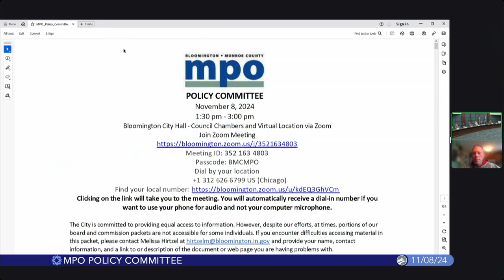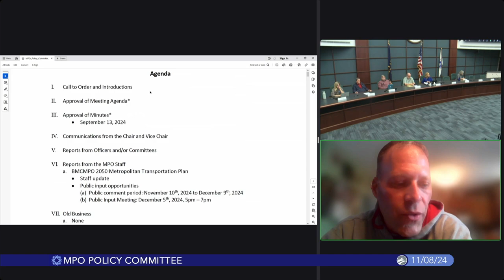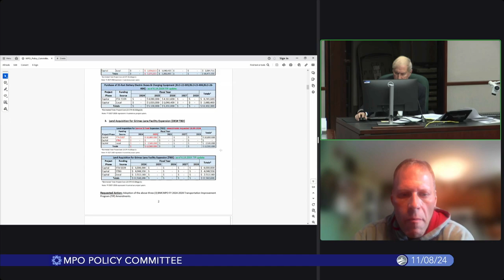Bloomington Metropolitan Planning Organization Policy Committee, November 8, 2024